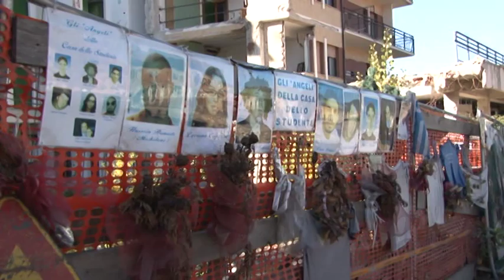Mattarella alla Casa dello Studente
Il primo luogo simbolo del terremoto aquilano del 6 aprile 2009 visitato dal Presidente della Repubblica Sergio Mattarella, questa mattina, è stato la Casa dello Studente di via 20 settembre. Il Capo dello Stato ha deposto una corona di fiori dove morirono 8 studenti. Commovente l’incontro con i familiari di alcune delle vittime della casa dello studente e di alcune ragazze sopravvissute: “Il dolore non si dimentica” ha detto il capo dello stato abbracciando una studentessa